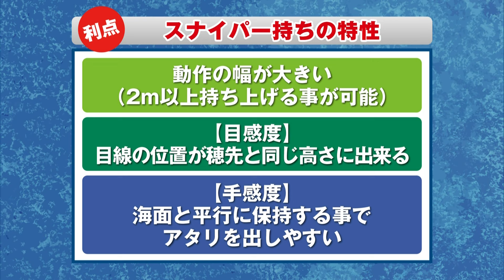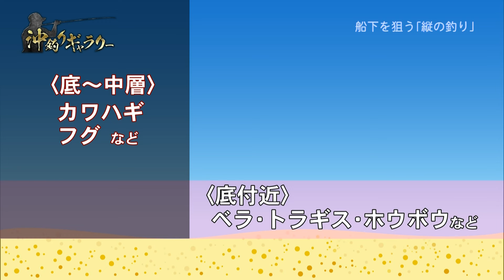鈴木孝が考案したスナイパー釣法でカワハギを攻略 1/2 『沖釣りギャラリー 鈴木孝×東京湾で生まれたカワハギメソッド「スナイパー釣法」』イントロver.【釣りビジョン】その①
番組内容
テコの原理を応用した“スナイパー釣法”の考案者・鈴木孝さんが登場。東京湾のフグ釣りから発想を得たという独特なスタイルで秋のカワハギを狙う。2018年の秋は、名手たちでも苦戦するほどカワハギの活性が低調。そんな状況の中、鈴木さんは如何に数を重ねるのか。豊富な経験から導いた理論で一匹を引き出していく！